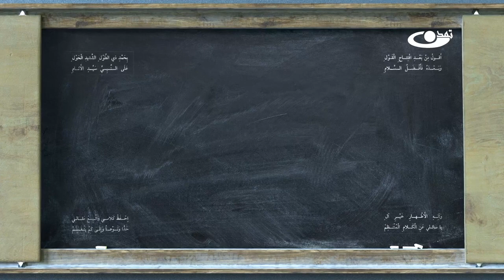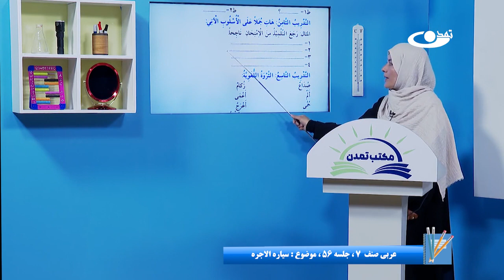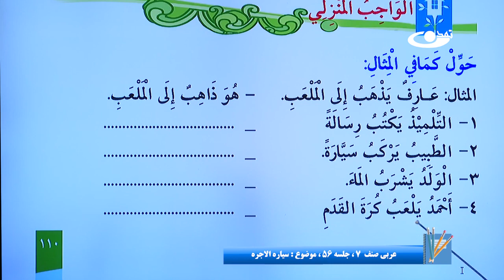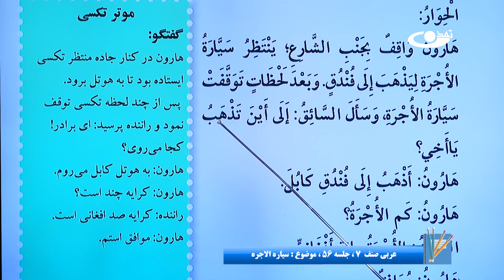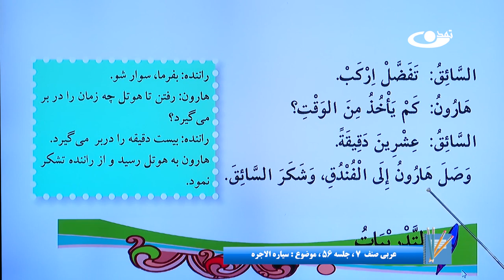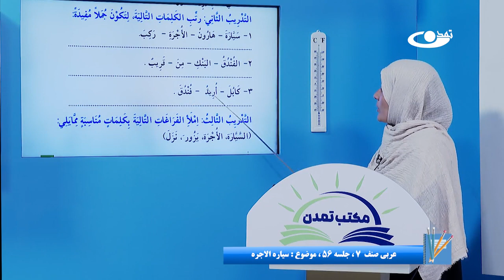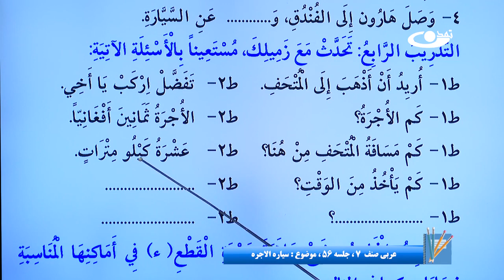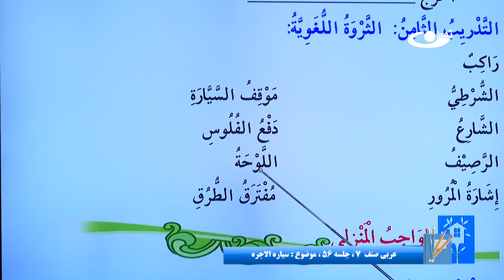عربی صنف هفتم–جلسه پنجاه وششم- موضوع: سیارة الاجره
موضوع برنامه:عربی صنف هفتم–جلسه پنجاه وششم- موضوع :سیارة الاجره

آدرس سایت و شبکه های اجتماعی ما:
است.